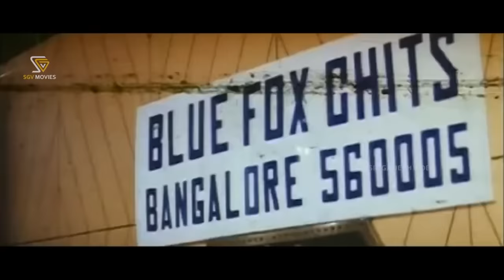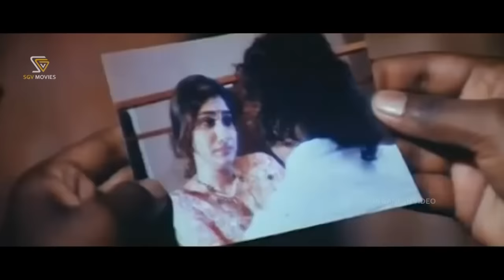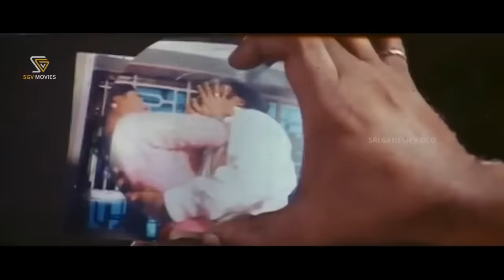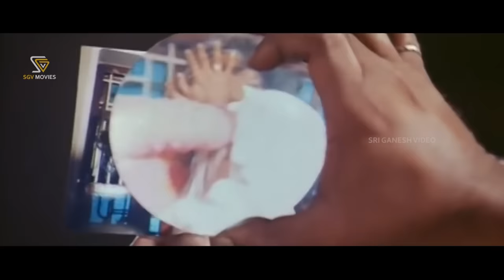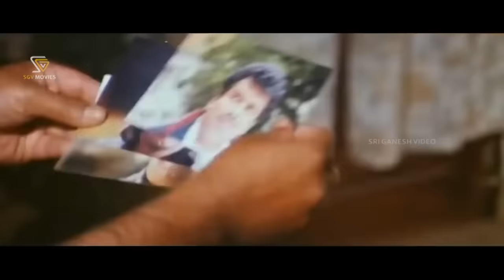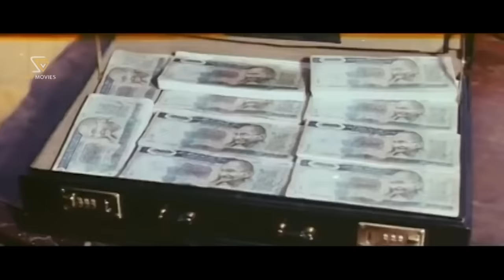Amar Akbar Antony Kannada Full Movie | Thriller Manju | Vinod Alva | Arun Pandian | Action Movie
Watch Amar Akbar Anthony Kannada Full Movie. Starring Thriller Manju, Vinod Alva, Arun Pandian. On SGV Digital - Kannada Full Movies YouTube Channel.

Film: Amar Akbar Anthony – ಅಮರ್ ಅಕ್ಬರ್ ಆಂಥೋನಿ

Starring: Thriller Manju, Vinod Alva, Arun Pandyan, Sridurga, Reshma, Chaithali, Ashok Rao, Shankar Ashwath, Krishne Gowda, Agro Chikkanna, Lohithashwa

Director: Sagar
Banner: Sai Lakshmi Enterprises
Producer: S G R Prasad
Screenplay: Sagar
Dialogue: Ravi Srivathsa
Year: 1998